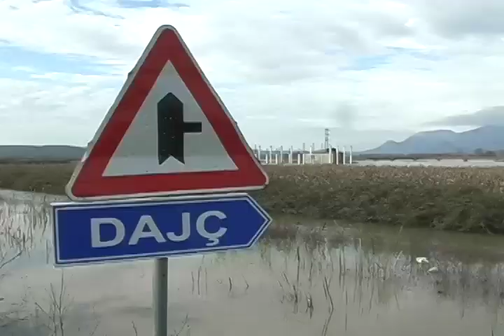Shkoder, Situata e permbytjeve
Megjithe ndërprerjen e përkohshme të rreshjeve, gjatë ditës së sotme, situata e përmbytjeve në Shkodër nuk ka njohur përmirësim. Niveli i ujit në Liqenin e Shkodrës vazhdon të  rritet, duke rrezikuar lagjet periferike të qytetit si  dhe zonën fushore të Nënshkodrës, ku tashmë gjenden nën ujë më shumeë se 3 mijë hektarë toke bujqësore.